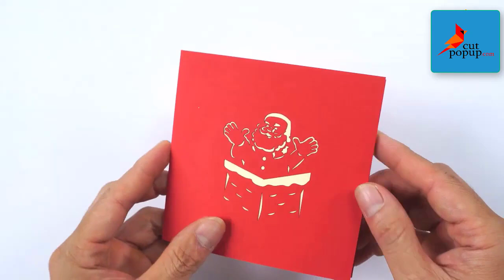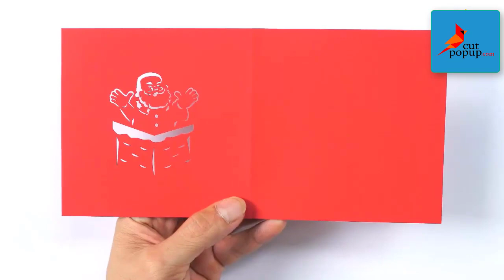How to make pop up card santa claus comes out of the chimney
How to make the Santa Claus popup card?
Watching this video, you can know how to craft a model of Santa Claus popup card